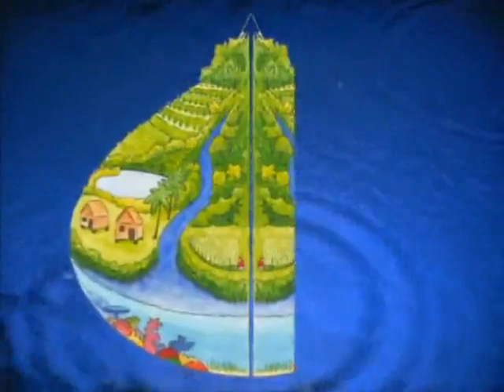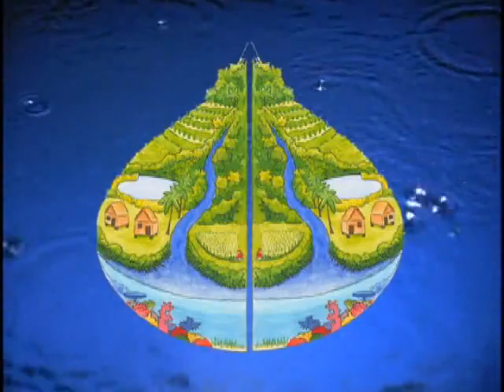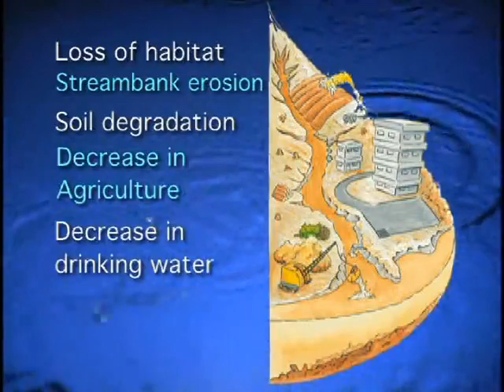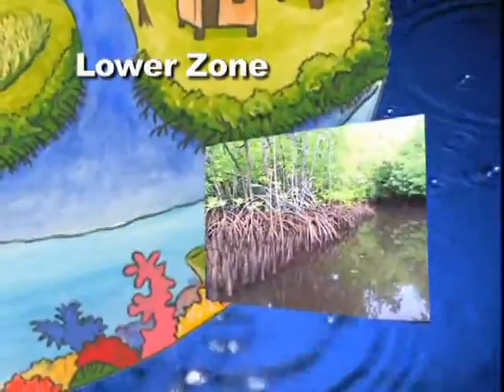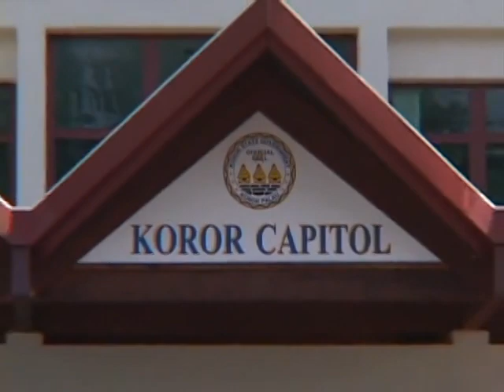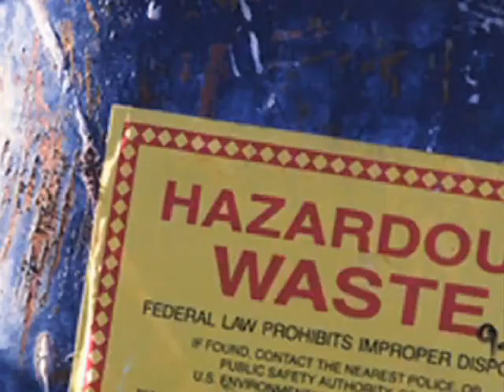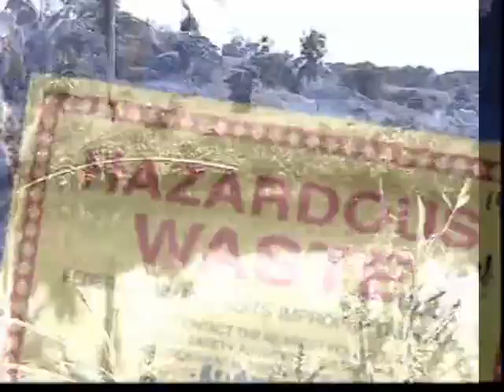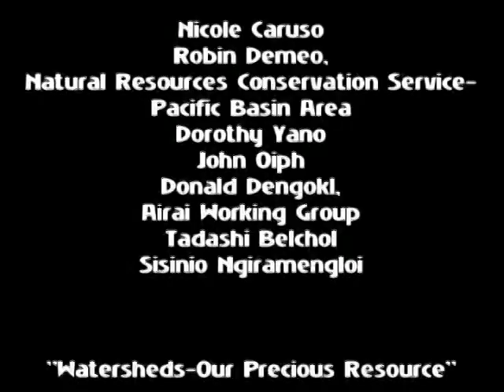Palau watershed and catchment management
An information video about watershed and catchment management in Palau. Managing natural resources upstream is critical to reduce sediment entering waterways and eventually marine areas. This video shares examples on how to reduce sedimentation of waterways through stablising stream banks by planting vegetation, reducing pollutants and fertiliser run off and establishing 'bul' and conservation areas to sustain natural resources people rely on for food security and their livelihoods.